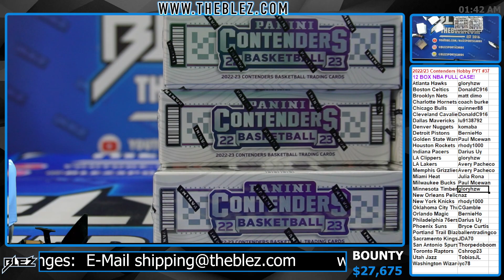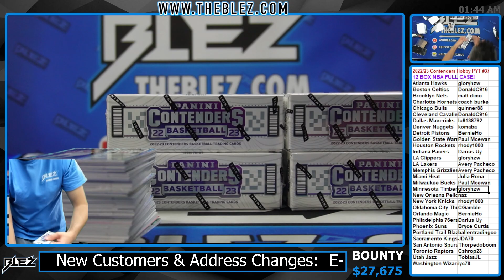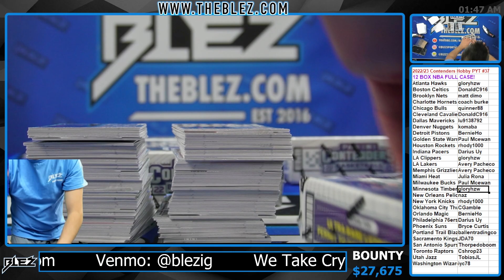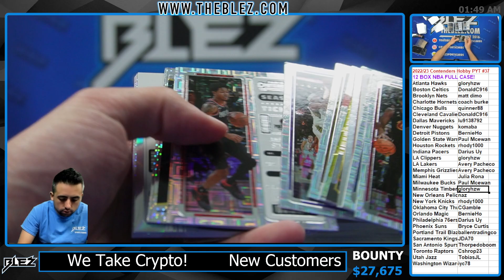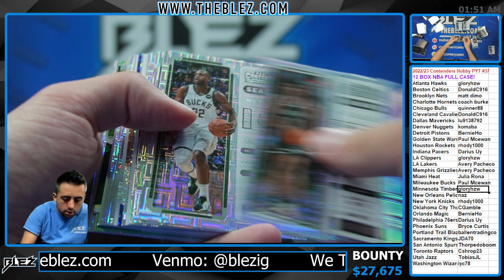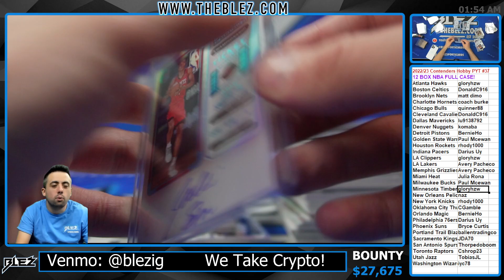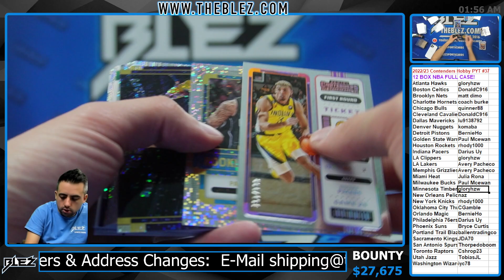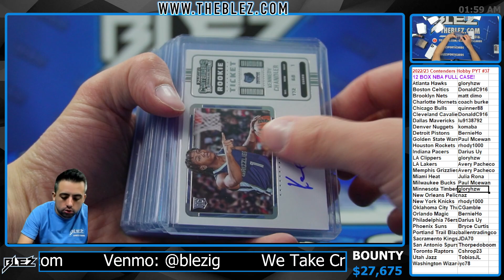2022 23 Panini Contenders NBA 12 Box Case Break #37 PICK YOUR TEAM